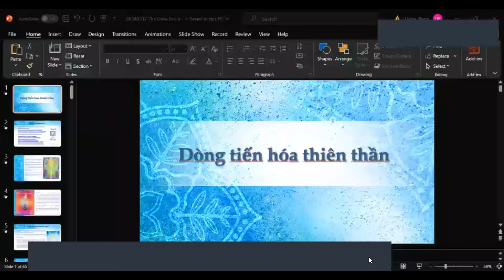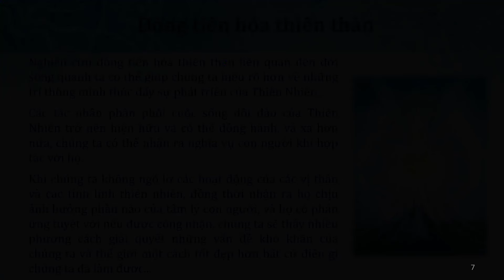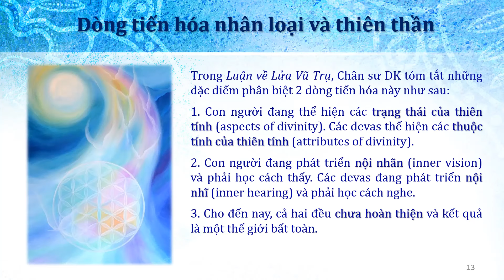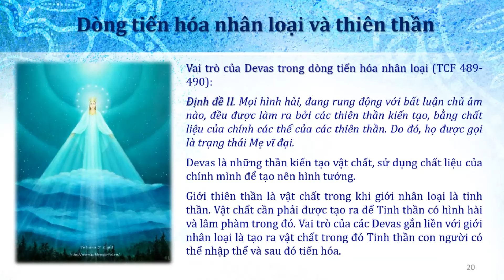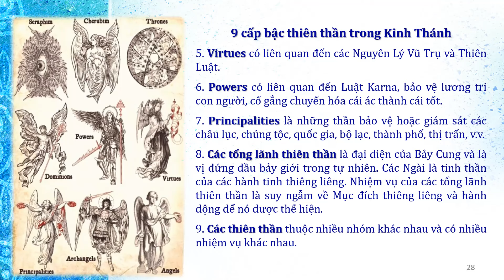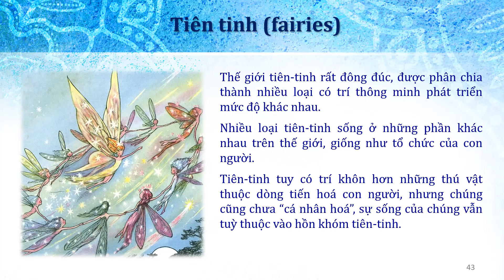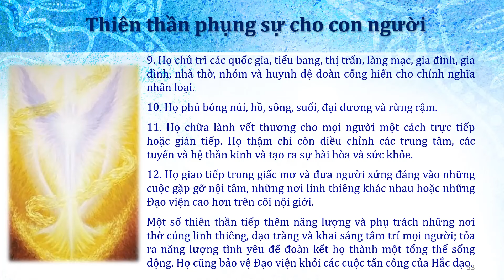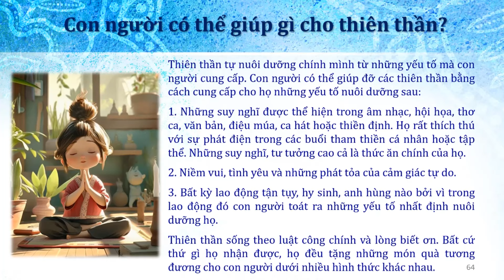Dòng tiến hóa thiên thần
Các Thiên thần (Devas, Angels) được đề cập đến trong mọi nền văn hóa Đông Tây, trong các truyền thuyết dân gian và các tác phẩm văn học, thời cổ đại hay hiện đại. Rất ít người có thể nhìn thấy hay tiếp xúc với họ, nhưng điều này không ngăn cản nhiều người tin rằng họ tồn tại.

Dòng tiến hóa của Thiên Thần và của Nhân Loại cùng song song, tương hỗ cho nhau. Trên thực tế, sự tiến hóa của Devas và con người là hai nửa của Một Sự Tiến hóa vĩ đại hơn.

Trong buổi sinh hoạt tháng này, chúng ta sẽ cùng tìm hiểu khái quát về dòng tiến hóa Thiên thần và mối quan hệ của họ với Nhân loại.